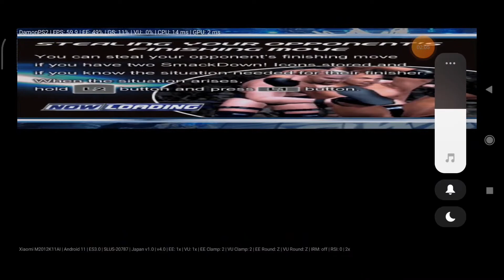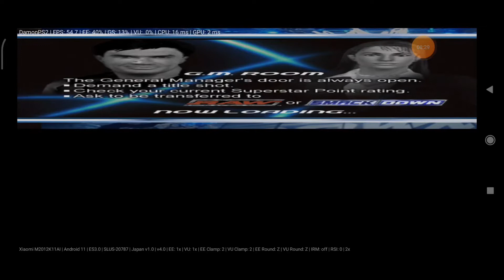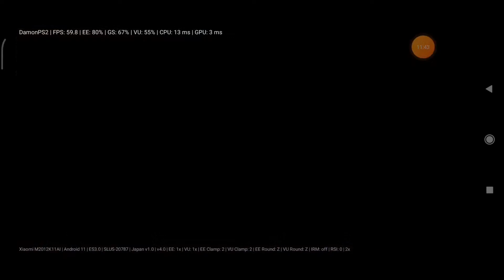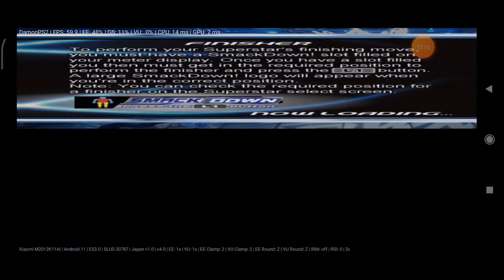Part 2 Goldberg Season Mode| Smackdown! Difficulty | Here Comes The Pain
Hey Fallas,

Continuing Goldberg Season Mode
Smackdown Here Comes The Pain

Playing with Goldberg.

Let's see who will be the Opponent of Ultimate Goldberg

goldberg hctp, goldberg hctp entrance, goldberg hctp season mode, goldberg spear hctp